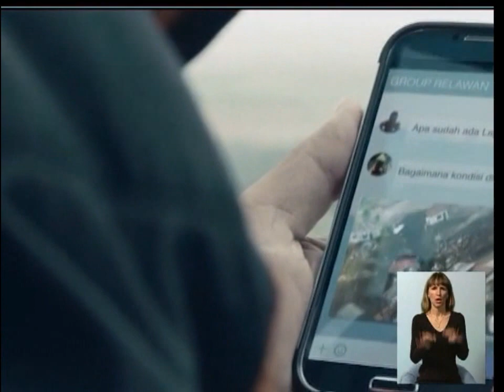18_04 Чудесный канал с Екатериной